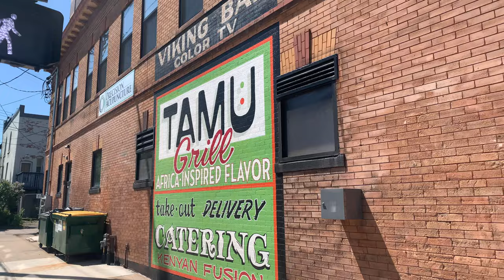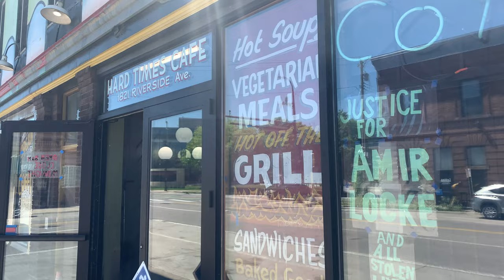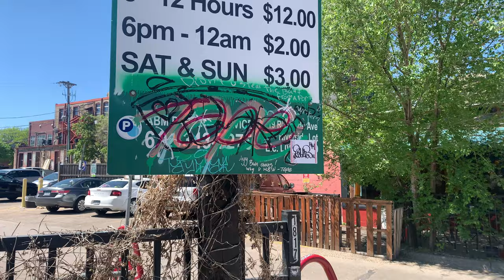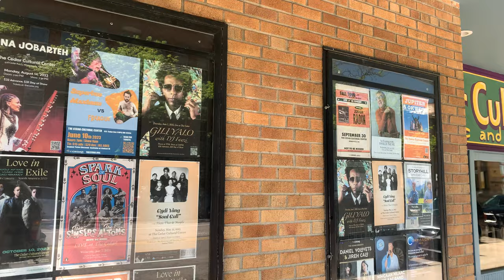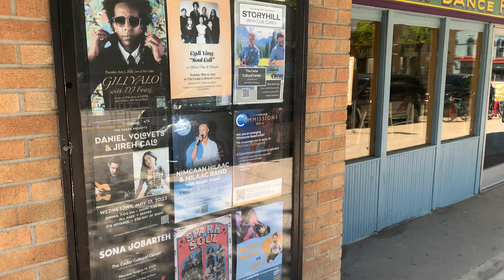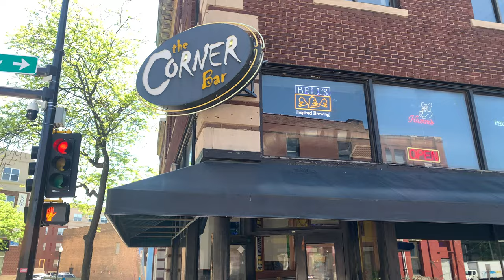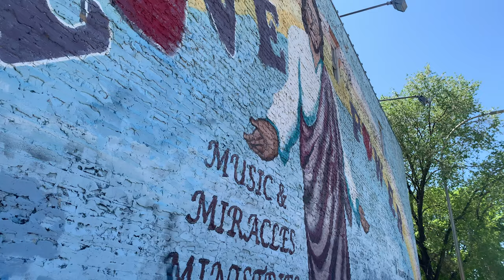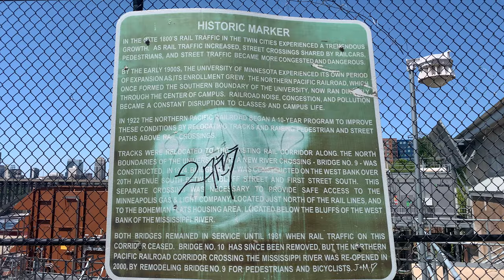Cedar Riverside | Minneapolis, Minnesota | May 2023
Take a walk in Minneapolis, Minnesota USA.

Explore the cedar riverside neighborhood of Minneapolis. See the riverside plaza apartments, cedar cultural center, hard times cafe, and more before walking across the Mississippi River toward the east bank of the University of Minnesota and dinkytown before crossing back across the river and to the university of Minnesota West Bank.

Recorded on Saturday, May 20, 2023 with an iPhone XS